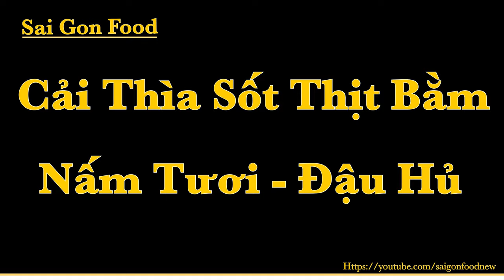CẢI THÌA SỐT NẤM/ CÁCH LÀM CẢI THÌA SỐT NẤM THỊT XAY ĐẬU HỦ thơm ngon/ Sai Gon Food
Sai Gon Food,
CẢI THÌA SỐT NẤM/ CÁCH LÀM CẢI THÌA SỐT NẤM  THỊT XAY ĐẬU HỦ thơm ngon tại chính gian bếp nhỏ nhà mình...